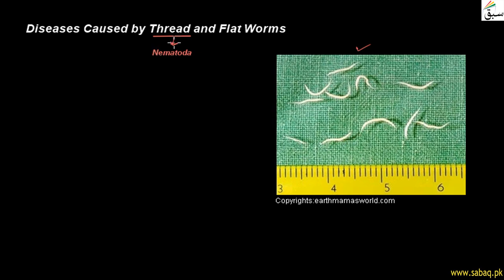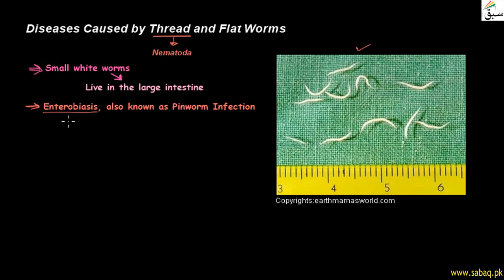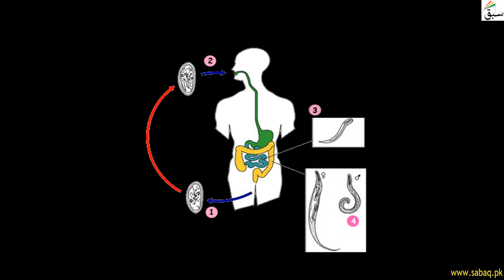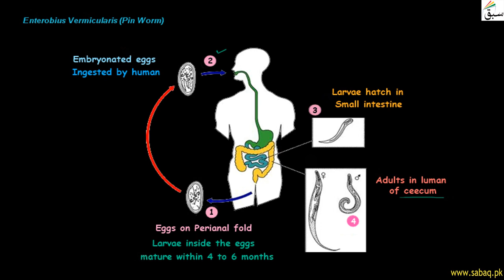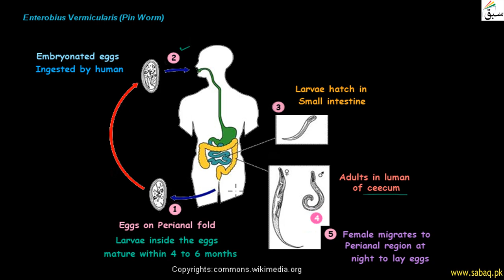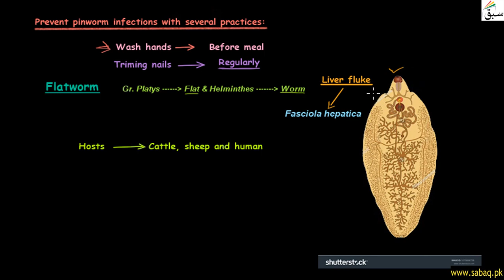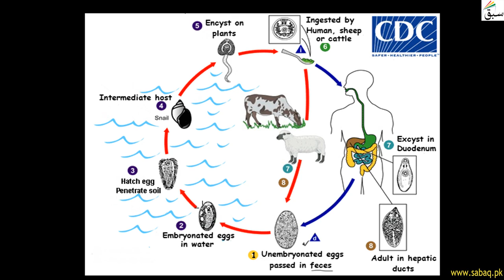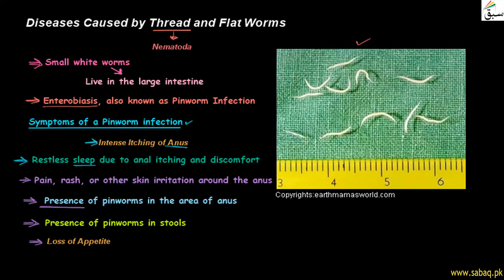Diseases Caused by Pathogenic Worms (Thread Worm & Flat Worms), Biology Lecture | Sabaq.pk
Diseases Caused by Pathogenic Worms, Thread Worms, biology Lecture | Sabaq.pk |